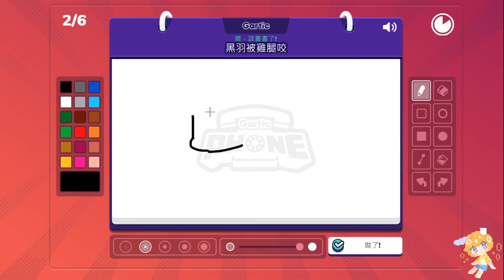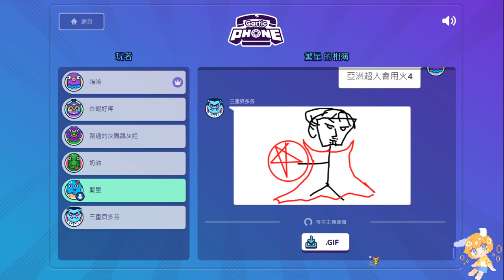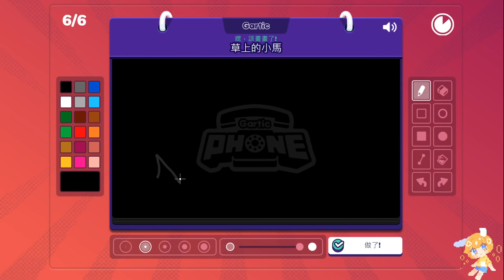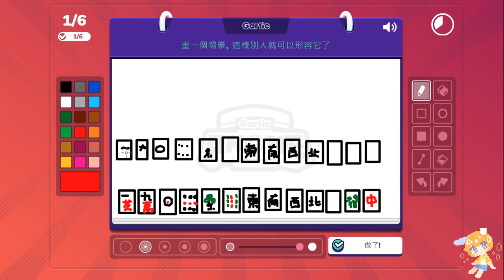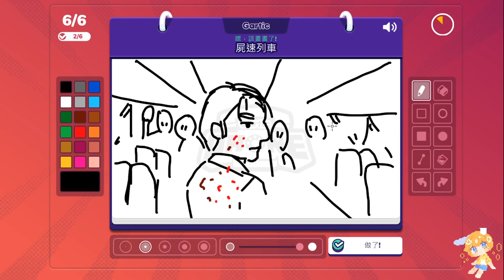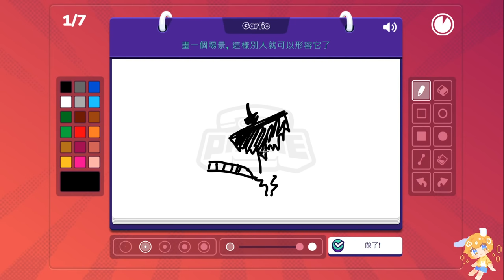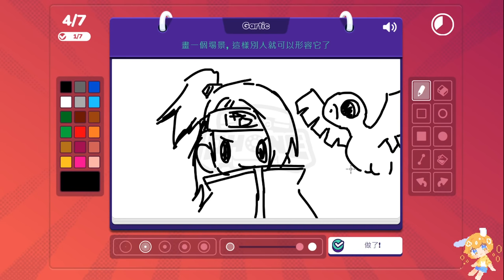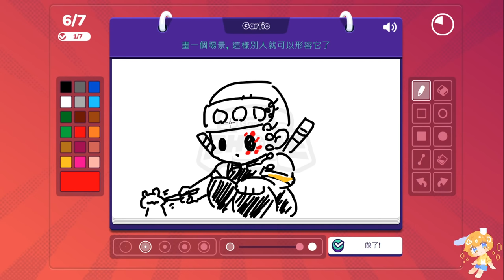【繁星】週五 電話傳情 Gartic Phone (Ft. 喵哈、黑羽、奶油、炸蝦魚、灰妲、灼翼 ) 2021 6 18